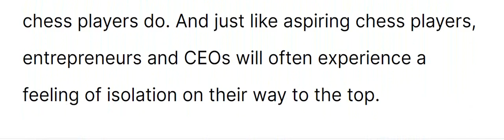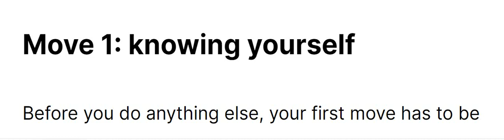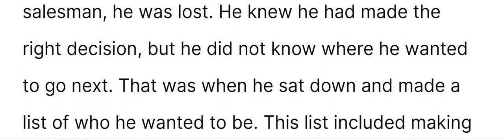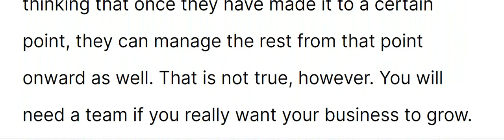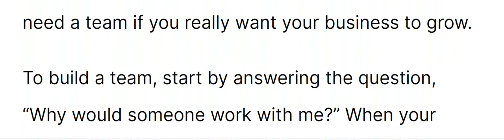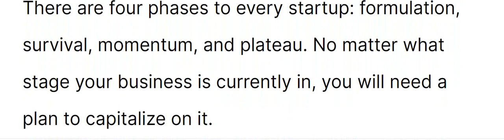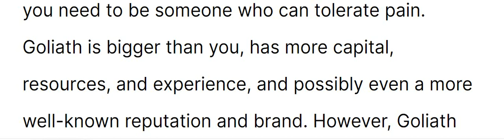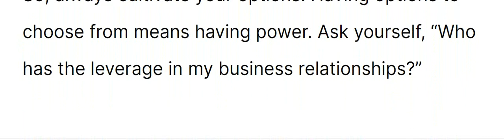Your Next Five Moves | by Patrick Bet-David | Book Summary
Your Next Five Next Moves | by Patrick Bet-David | Book Summary
book summary, simple book summary, BOOK SUMMARY, SIMPLE BOOK SUMMARY, Simple Book Summary, Book Summary, book summary,